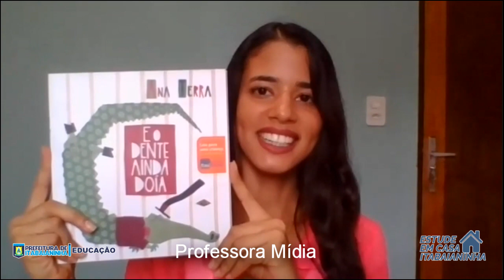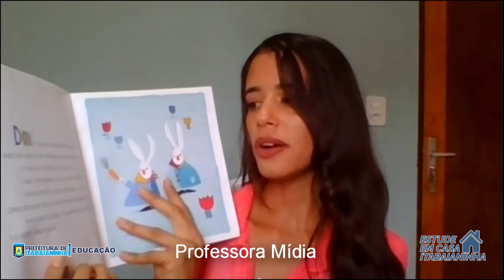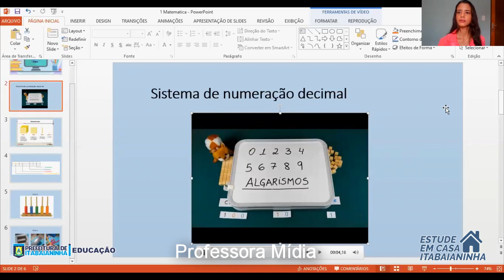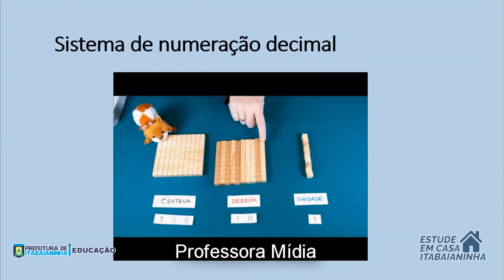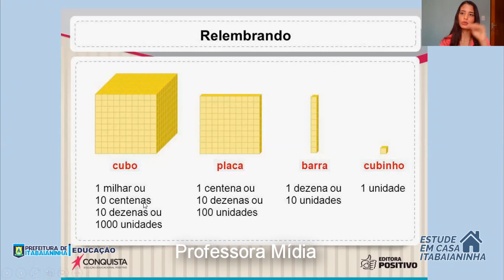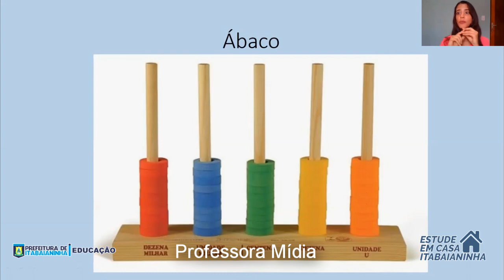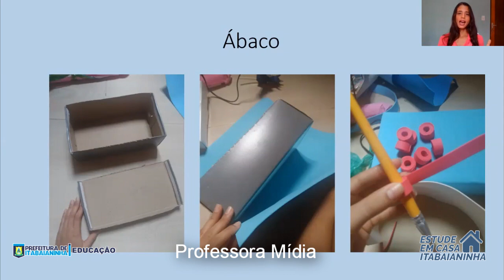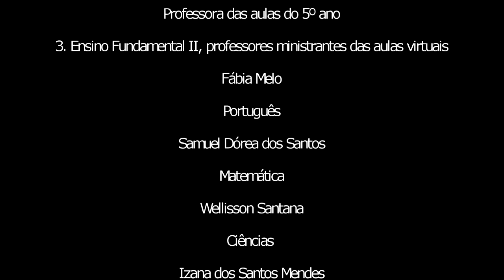3º Ano - 13/05/20 - Matemática: Sistema de numeração decimal